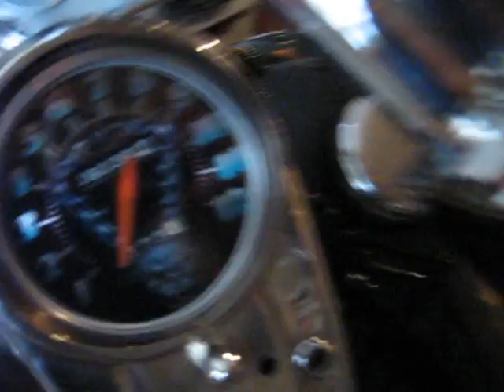chopper build part 3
my chopper is almost done a few things more brakes and wireing and clutch set up should be ready by spring